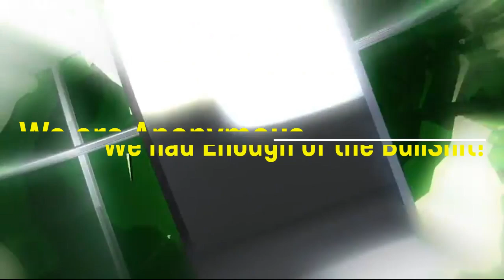Anonymous - We had Enough of the BullShit!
Greetings World.

And We all. Have had enough.
We've had enough of Israel killing over 40,000 Palestinians. And calling it self-defense.
We've had enough of the media calling Israeli hostages hostages, but Palestinian hostages prisoners.
We've had enough of Israel throwing Palestinian adults and children in prison without charge, without trial, without even telling them the reason why.
We've had enough of Israel bringing up the Holocaust, as it carries out a holocaust against Palestinians.
We've had enough of Palestinians being punished for European crimes, and Europeans giving away land that is not theirs to divide.
We've had enough of seeing children bodies blown to bits, and parents crying their eyes out.
Half of Gaza's population are children, so, if Israel bombed the buildings, they are literally killing the children.
Thousands are still under the rubble, a vast majority are still missing.
Enough of this genocide, Enough of this killing the innocent.
We've had enough of spoiled Israeli settlers complaining from their comfortable homes, while Palestinians sleep outside in tents, and in the rain.
Israelis have the nerve to pretend that they are oppressed. Bite your fork tongue already.
We've lost count how many times Israel has bombed displacement camps, hospitals, even schools and refugee centers.
Israelis driving Palestinians from their homes, seems like another Nakba in plain sight, taking more land, and taking more lives.
We've had enough of Israelis always playing the victim, even as they victimize Palestinians and commit genocide against them.
We're tired, exhausted, and bored, no one is falling for that bull shit anymore.
Israeli government claims to be a Jewish state, god chosen people, but it is in a state of genocidal mania, and does not speak for all Jews.
So many Jews around the world, truly hate Zionism.
We've had enough of Israel claiming that Arabs hate Jews,
This is not about religion. They are obviously lying to the whole world. It is really about Europeans, stealing Palestinian lands.
We've had enough of all talk show hosts acting like they are Middle Eastern experts.
We've had enough of Americans claiming Hamas are terrorists, when Uncle Sam is the biggest terrorist on this planet.
The corporate paid united snakes of America lectures other countries about human rights and international law, but when it comes to Israel, they don't give a flying fuck.
Afghanistan, Pakistan, Iraq, Syria, Libya, Somalia, Yemen, Lebanon, seems like those countries was not enough.
How many humans have to die before they wake up and smell death will be coming for them.
Israel is carrying out a genocide in front of international eyes, suffocating the dreams of Palestinian children, When will the world put an end to their madness.
Over 40,000 people killed, hundreds of doctors and nurses, hundreds of humanitarian aid volunteers.
Israel killing journalists like if it was hunting season on reporters.
So many in Gaza went to bed, and never woke up because of sneaky drop a bomb while they slept.

And We. Had about Enough of Israel's bullshit,.

Prepare for the largest world wide protest against all tyrannical dictators that commit genocide on innocent people.